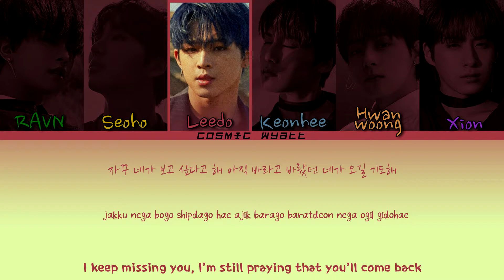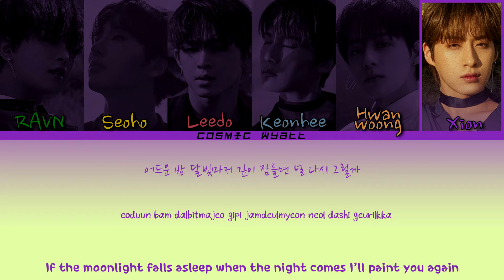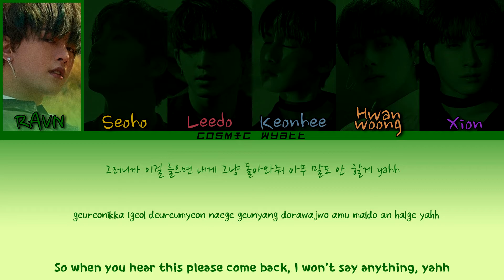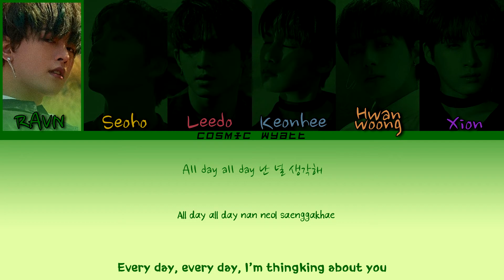ONEUS (원어스) - "A Song Written Easily (쉽게 쓰여진 노래)" Color Coded Lyrics (HAN/ROM/ENG)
Artist: ONEUS
Album: IN ITS TIME
Song: A Song Written Easily
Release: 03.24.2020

Sorry for any mistakes in translation or in lyrics! ^^